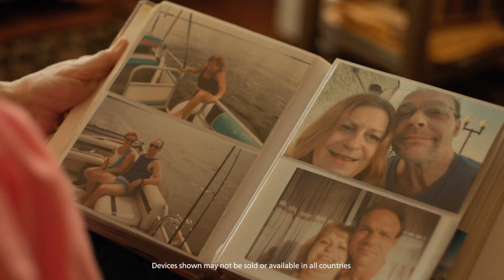Philips Respironics What Matters Most in Sleep and Respiratory Care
What matters to you, matters to us.

Watch to find out more on our commitment to supporting your business, your patients and the future of the sleep and respiratory care industry.